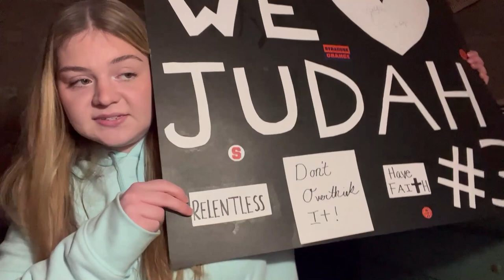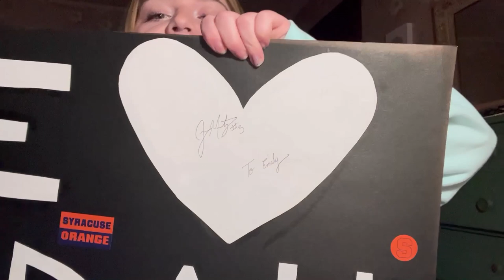Everything Syracuse Basketball (Episode 15)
In this episode,  Emily discusses the Syracuse basketball games vs Virginia and Virginia Tech, and Syracuse Football news.

Vibe with the 315 Socials-